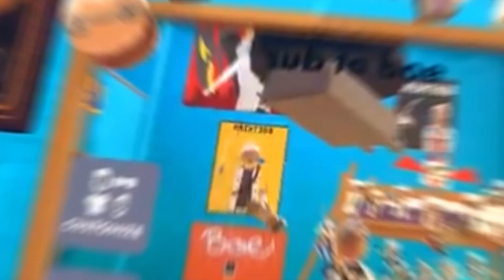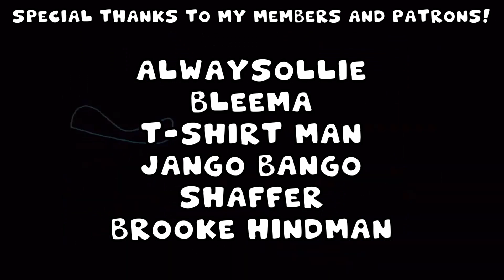WOODEN WEEKLY REWIND! Rec Room Stream Cut Short!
💜 Social Links!

🏬 Partnership Links!